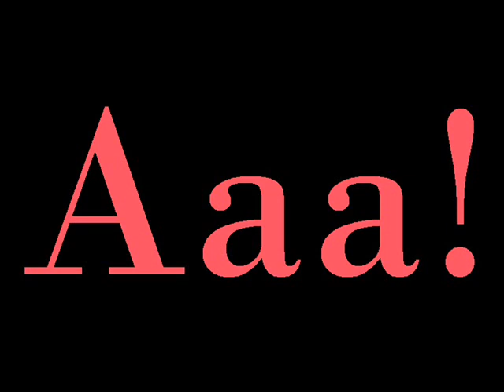Kasan ćuk il' netopir - BLUZ GUZ STAND UP CABARET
Arijana Čulina, Stojan Matavulj, Jadran Vušković Žogo, Darko Aljinović Fine, Nenad Bego, Toni Silobrčić